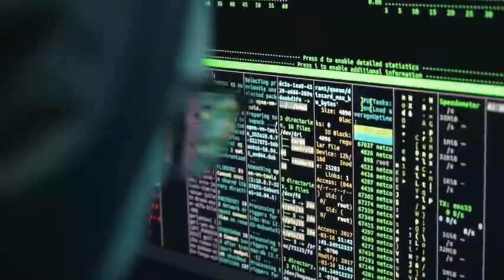Coding Expectations vs Reality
What happens when starting coding as a beginner but don't give up you can still make it!

► Turn on the bell 🔔
Welcome to Cizar for Web!
On this channel, my aim is to give you the tools, strategies and methods to learn everything concerning coding effectively - according to science, technology and human life ! In addition, I document my life as a self-taught Full Stack Web Developer.